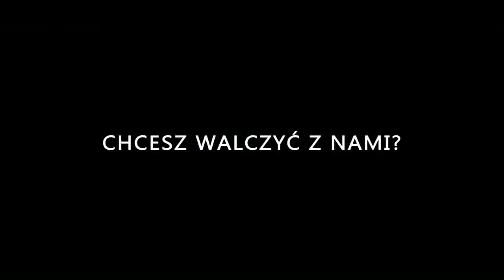Chorągiew Zaciężna Trzy Miecze Serdecznie Zaprasza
Bractwo Rycerskie Chorągiew Zaciężna Trzy Miecze jest bractwem z Warszawy o zasięgu działania ogólnopolskim. Chętnie przyjmujemy w nasze szeregi zarówno panów jak i białogłowy. W naszej grupie nie da się nudzić a dzięki wyjazdom w klimacie średniowiecznym w tym turnieje, rekonstrukcje bitew, spotkania w gronie rycerskim.
Chcesz nas poznać zapraszamy do kontaktu możesz wstąpić lub być mecenasem grupy.

W filmie wykorzystano ujęcia z turnieju na Zamku Szydłów, oraz z wewnętrznego turnieju Chorągwi Zaciężnej Trzy Miecze © ®. Całość złożył i opatrzył napisami  RobFilm© @ Youtube